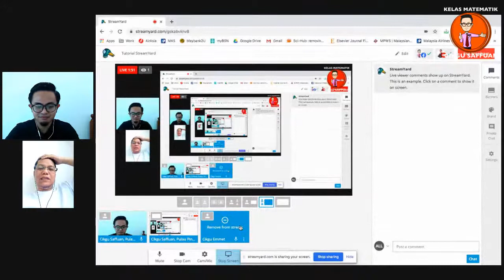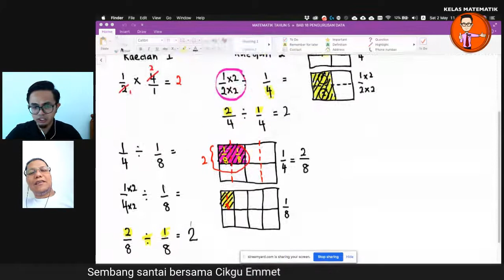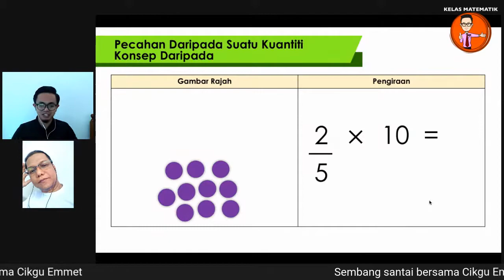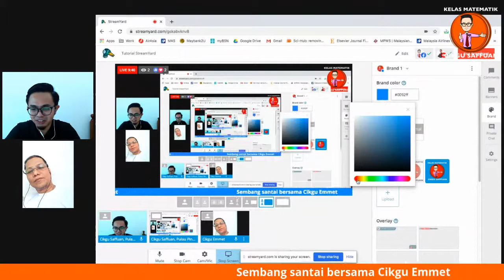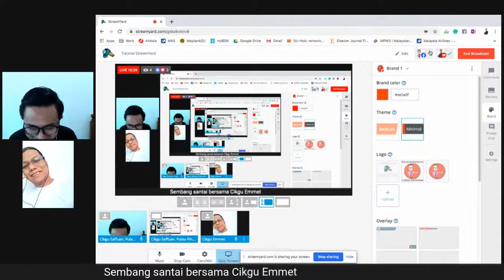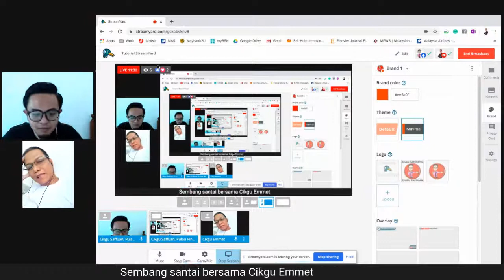Tutorial StreamYard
Live sembang santai bersama Cikgu Emmet

Boleh Live 2 devices serentak? Tutorial MUDAH  menggunakan StreamYard untuk live video di Facebook dan Youtube. Boleh gunakan untuk mengajar murid secara online semasa musim PKP.